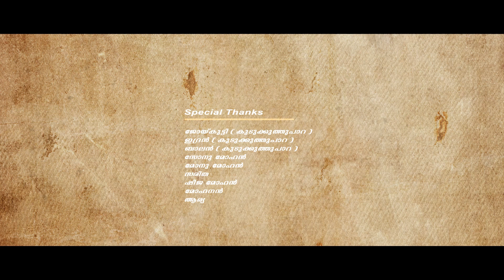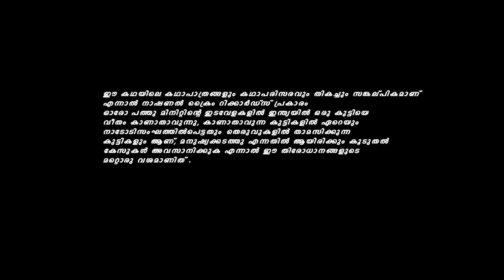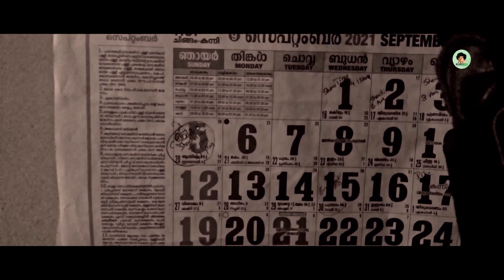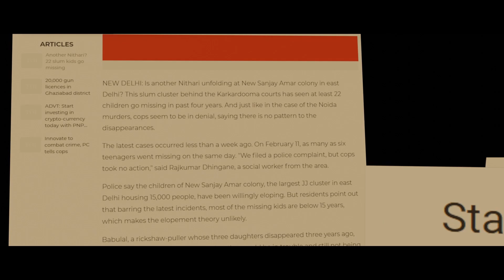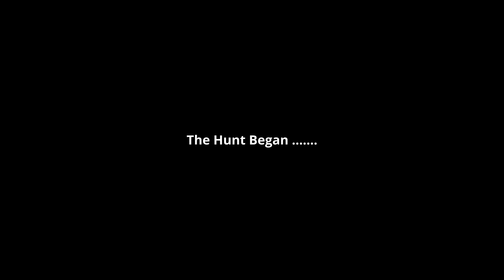NARABHOJI PART-1| നരഭോജി | R V .VISHNU | ANANDHU MS | SHORT FILM 2021 (Use Headphone)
Narabhoji

When we hunt one we are hunted another

Story & direction     VISHNU RV
Dop                          MANILAL CHAVARA

Editing                   VR karna

Assisted by         Hrithul s, Praful

Cast        anandhu ms, aparna, akhila,

Production team  sudheer, sarath m, jayakrishnam, Mubarak, vijikrishnan, dileep, sandheep